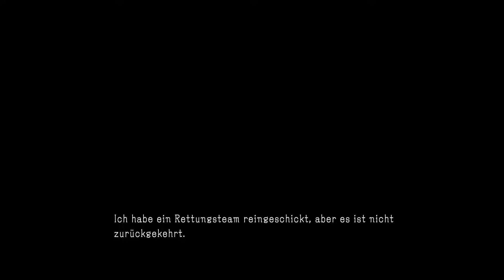METAL GEAR SOLID V THE PHANTOM PAIN [#409] ★ Erneuter Ausbruch ★ Let's Play MGS V The Phantom Pain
[STEALTH] [OPEN WORLD] [FSK18] [FULL HD] [PS 4] [60 FPS] [ACTION-ADVENTURE GAME] [BEST-ACTION-AVENTURE GAME 2015]

Weiter geht es mit der Panzereinheit 10 die uns doch wirklich mal keine Probleme bereitet.

Zudem überschattet wieder ein Notfall die heile Welt auf der Mother Base.
Der Parasit ist wieder ausgebrochen und die Legende Big Boss will es auf eigene Faust dieses mal untersuchen und bekämpfen.

► Alle Playlists auf meinem Channel

► SPIELBESCHREIBUNG
Name: Metal Gear Solid V The Phantom Pain
Entwickler: Hideo Kojima
Publisher: Konami
Plattform: PS 4, PS 3, PC, Xbox One, Xbox 360,
Release: 01. September 2015

► Möchtest du das Spiel selber spielen

Zudem möchte ich hier ausdrücklich betonen, dass ich KEIN Geld von den Entwicklern bekomme falls ihr das Spiel unter diesem Link kauft. Es ist reine Nächstenliebe von meiner Seite aus :)